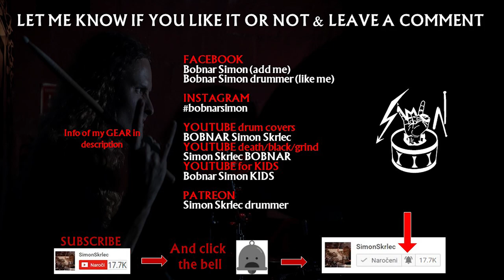VOMITORY - Blood Rapture (drum track)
Vomitory drum track. Drumming to the song Blood Rapture by reading drum notation/sheets/tabs/scores/transcriptions. I wrote Vomitory transcriptions and I was playing note per note. Song Blood Rapture is from the album BloodRapture (2002) by the Swedish death metal band VOMITORY.
💲 Support the band and get the album NOW

👨‍👩‍👦‍👦   Vomitory members on album Blood Rapture:

Erik Rundqvist – bass guitar, vocals
Tobias Gustafsson – drums
Ulf Dalegren – guitar
Urban Gustafsson – guitar

💿 Full album Blood Rapture:
"Chaos Fury"
"Hollow Retribution"
"Blessed and Forsaken"
"Madness Prevails"
"Redeemed in Flames"
"Nailed, Quartered, Consumed"
"Eternity Appears"
"Rotting Hill"
"Blood Rapture"

📀 Discography of vomitory
     🎧 Raped in Their Own Blood (Metal Blade, 1996)
     🎧 Redemption (Metal Blade, 1999)
     🎧 Revelation Nausea (Metal Blade, 2001)
     🎧 Blood Rapture (Metal Blade, 2002)
     🎧 Primal Massacre (Metal Blade, 2004)
     🎧 Terrorize Brutalize Sodomize (Metal Blade, 2007)
     🎧 Carnage Euphoria (Metal Blade, 2009)
     🎧 Opus Mortis VIII (Metal Blade, 2011)[13]
     🎧 All Heads Are Gonna Roll (Metal Blade, 2023)